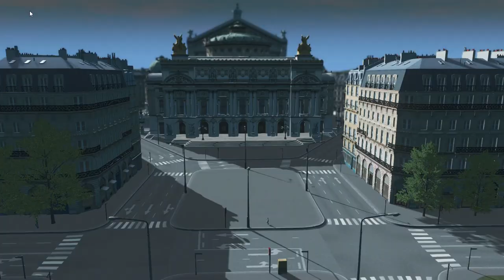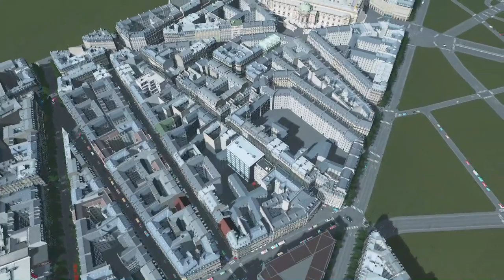Paris S4 Ep 12 | Palais Garnier, Chapelle Expiratoire | Cities Skylines